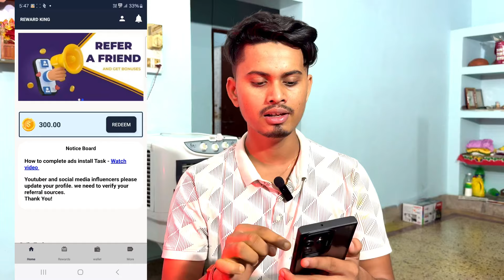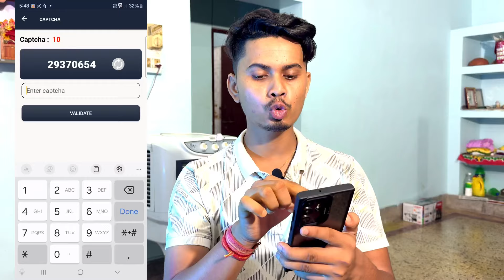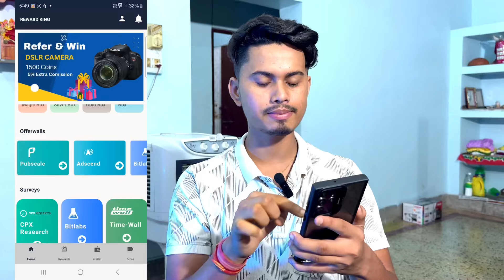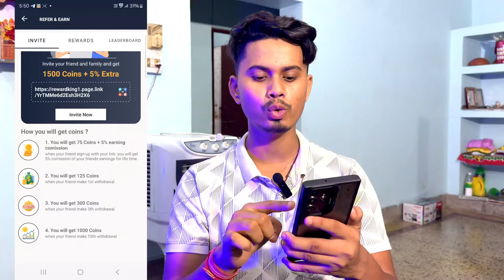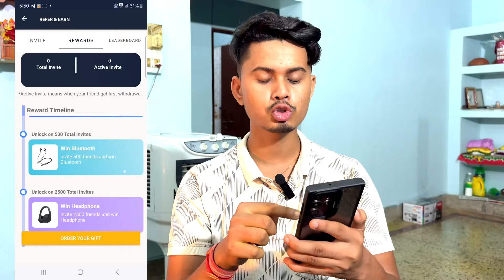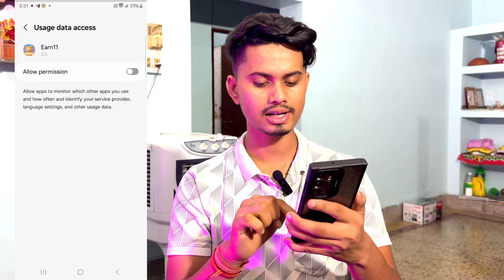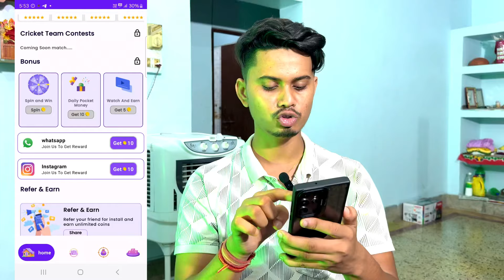BEST EARNING APP 2024 | PAISA KAMANE WALA APP | FREE ME PAISE KAMANE WALA APP | GAMING EARNING APP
P_G Gaming,
free me game khel kar paise kaise kamaye, free me paise kamane wala app,
online gem se paise kaise kamaye,
earning app,
earning app without investment,
online earning,
active rahul,
without investment earn money app earning